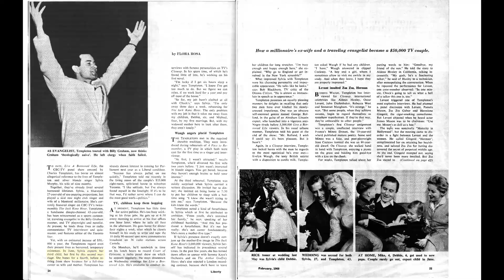How Charles Templeton met Sylvia Murphy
The surprising story of how Charles Templeton met Sylvia Murphy and produced... me!